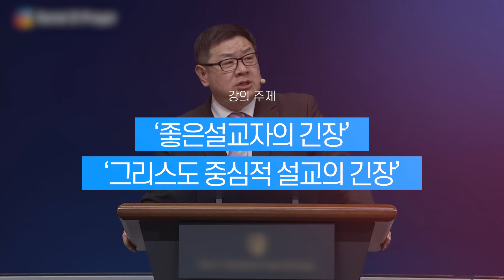The Sent Preaching Conference 홍보 영상 | 공감하는 목회, 소통하는 설교 |(10/30-11/1/2023)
The Sent Preaching Conference
목회자를 위한 설교 컨퍼런스
10/30 - 11/1/2023
와싱톤중앙장로교회 제 2예배실

강사: 이찬수 목사, 노진준 목사, 류응렬 목사
대상: 목회자 및 선교사